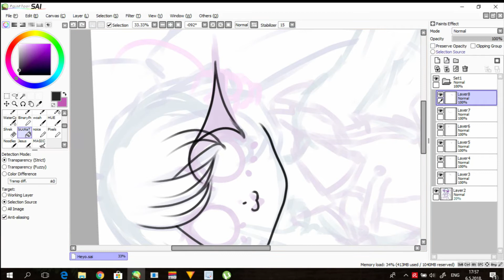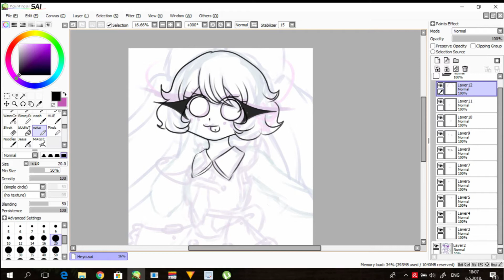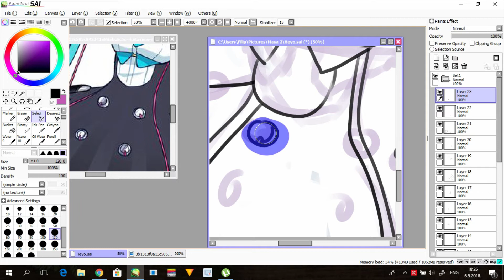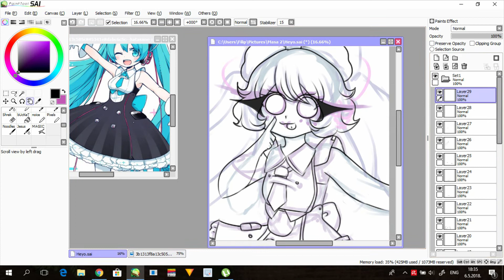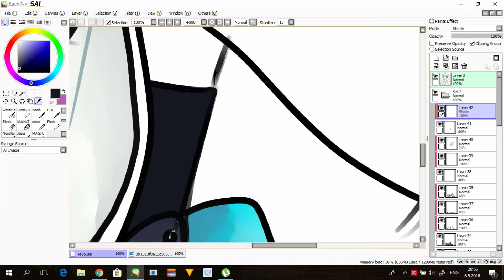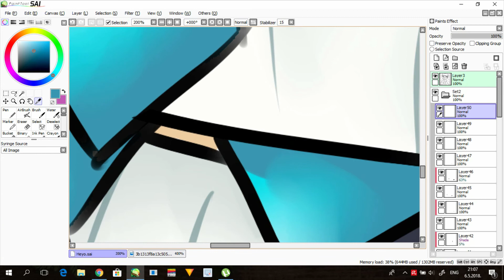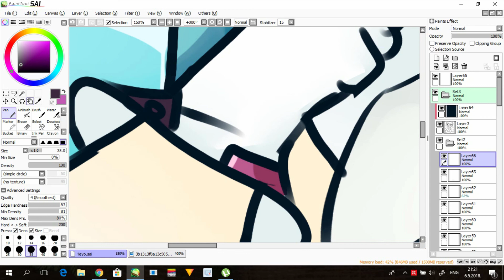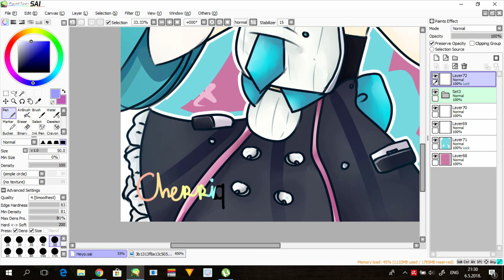Miku! [ SPEED PAINT ]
Fillers, fillers. New meme coming soon! ;)